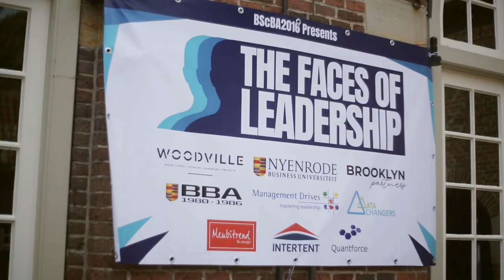Understanding The Faces Of Leadership - Do You?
Leadership Conference | BSc in Business Administration sharing you the learnings about leadership.

The Nyenrode 'Faces of Leadership Conference' was the last project of our third-year Bachelor students of cohort 2016.
The Leadership conference was part of the project week and mainly organized by the group of students. Through this conference our students showed how they developed their leadership, entrepreneurship and stewardship during their Nyenrode journey.